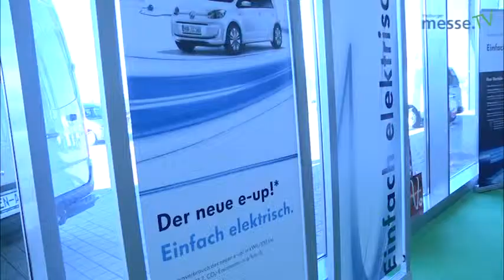E-Mobilität - Automobil 2014